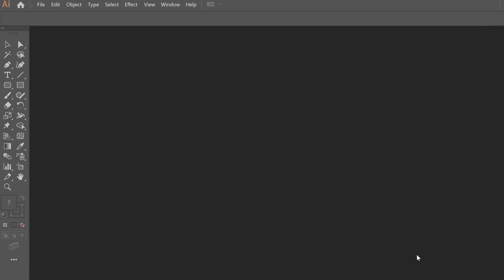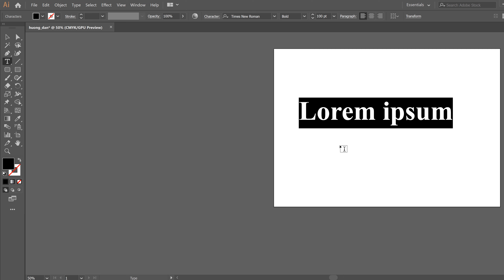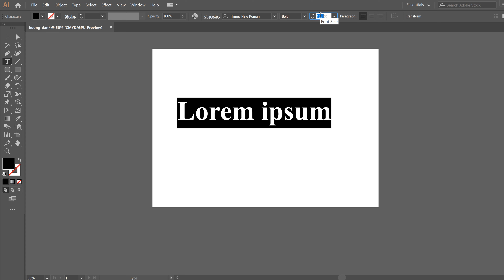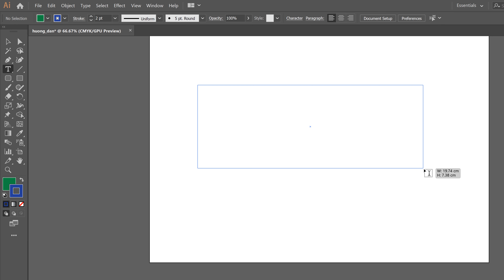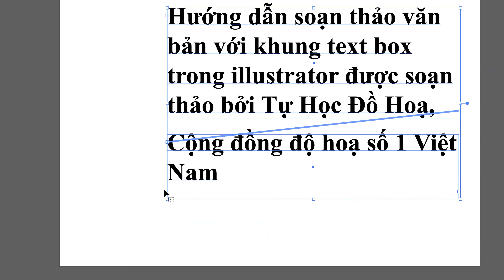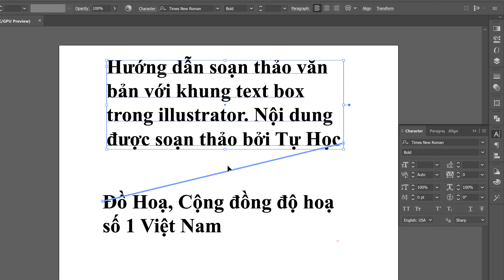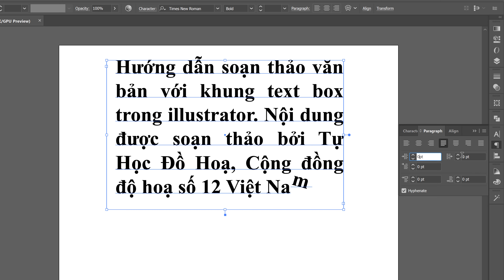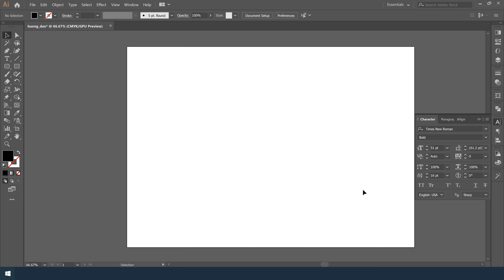Thao tác với Text cơ bản trong Illustrator cần biết cho người mới bắt đầu | Full 4k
Thao tác với Text cơ bản trong Illustrator, là video hướng dẫn chèn chữ vào ảnh, hay chèn chữ trong illustrator được biên tập dành riêng cho người mới bắt đầu. Trong bài hướng dẫn này bạn sẽ được học cách sử dụng và quản lý công cụ viết chữ trong illustror. Học các cách tạo văn bản thuần tuý khác nhau, cũng như quản lý các thuộc tính của văn bản. Với hướng tiếp cận tới những người mới học. Tự Học Đồ Hoạ rất mong video về text cơ bản trong illtrator sẽ cung cấp đến bạn những kiến thức bổ ích.

Nội dung chi tiết của video:
00:25 Tìm hiểu về văn bản (text) trong illustrator
01:50 Công cụ soạn thảo văn bản trong Illustrator
02:32 Soạn thảo và cài đặt thuộc tính Text đầu tiên.
04:24 Di chuyển, phóng to, thu nhỏ văn bản trong AI
05:06 Đổi màu văn bản, và đổ đường viền trong illustrator
07:15 Tạo khung văn bản (text Box) trong Illustrator
08:34 Quản lý thuộc tính của Khung Text Box
10:20 Thiết lập thuộc tính văn bản trong Character
11:47 Cài đặt thuộc tính nâng cao cho văn bản
13:40 Căn chỉnh thuộc tính đoạn văn bản Paragraph